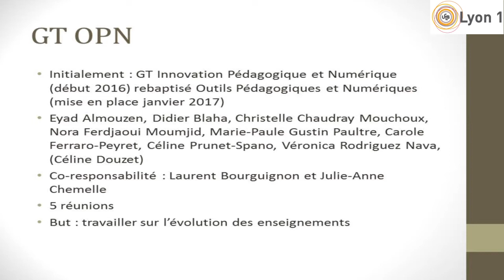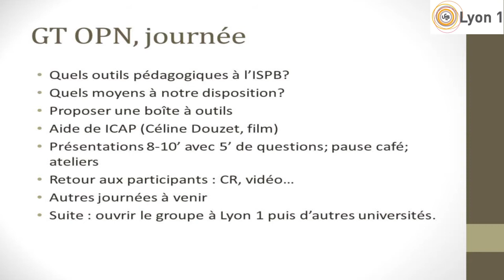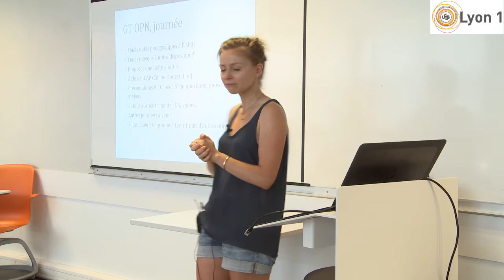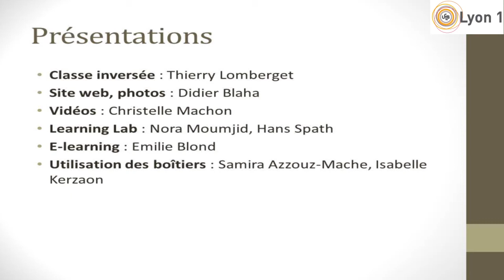Julie-Anne Chemelle (ISPB-Lyon1)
Introduction retours d'expériences:
Ateliers GT Outils Pédagogiques et Numériques